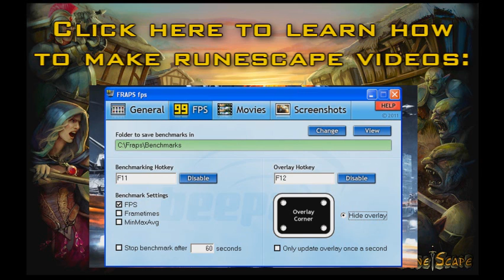Runescape Vlog 74 - CLAN WARS F2P EVENT! & Range Method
EVENT TIME: Friday 26th August, 9pm BST/ 4pm EST. Meet at World 80.

Feel free to pm, join friend chat and clan.